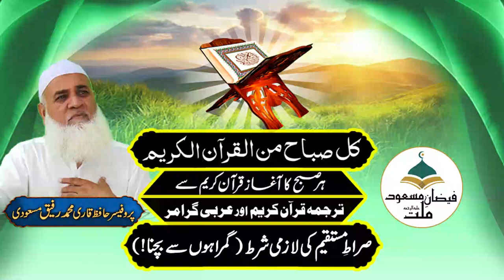صراطِ مستقیم کی لازمی شرط گمراہوں سے بچنا